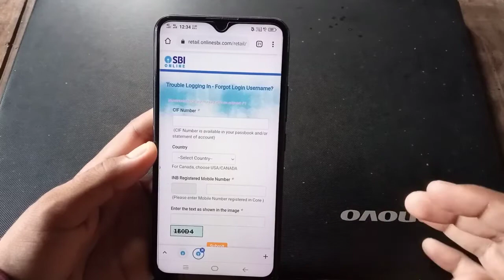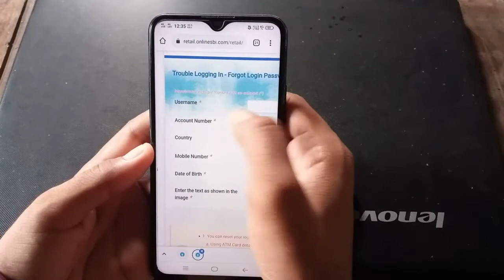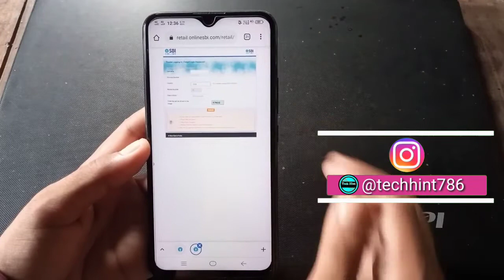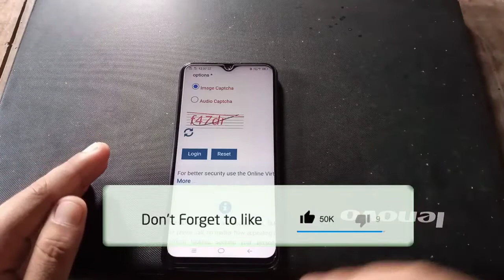SBI user ID or password bhul gaye to kya kare ! SBI username or password forgot ! SBI user ID Banaye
🎵 Track Info:
Title : BOOK
Artist :  'RAGE
Genre : Hip Hop & Rap
Mood : Dramatic
                   ➤ Use Gear

        ➤QUERIES SOLVED
SBI Yono Forgot Username Forgot Login Password
How to reset sbi username and password
Sbi forgot username and password
sbi forgot username and password hindi
Sbi yono forget user name forget password
sbi username and password change